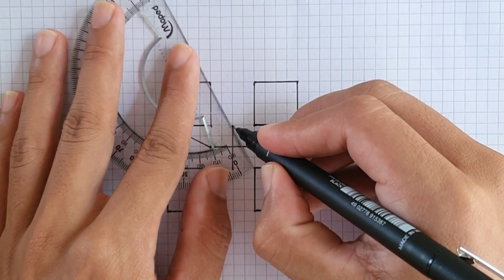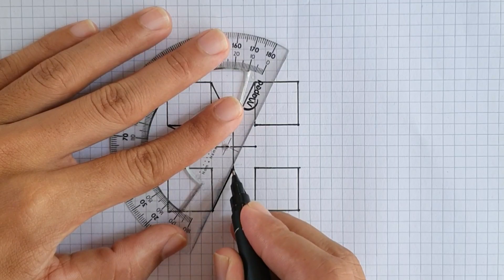Relaxing Art, Share, like and Subscribe. thank you.